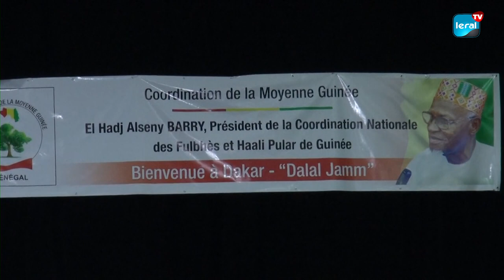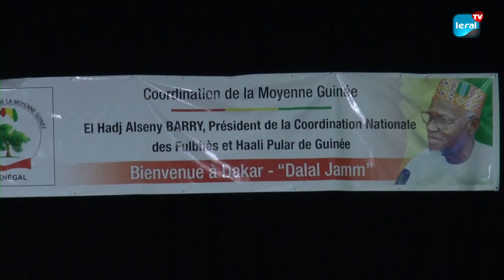Réinsertion: El Hadji Alseny Barry, Pdt des Fulbhés réitère sa reconnaissance envers les Lébous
Lors de la cérémonie de bienvenue à Dakar en l'honneur d'El Hadj Alseny Barry, président de la Coordination Nationale des Fulbhés et des Halis Poular de Guinée, de nombreux points ont été soulevés dans le but de renforcer la cohésion sociale. À cette occasion, El Hadji Barry a réitéré sa reconnaissance envers les Lébous pour leur soutien dans la réinsertion. Ils ont également rappelé l'Appel de Dakar, le droit du sol, et ont appelé à mettre fin à la discrimination.